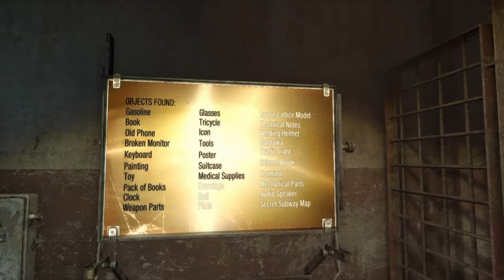Zane plays Metro: Last Light Redux - Beginning a hunt